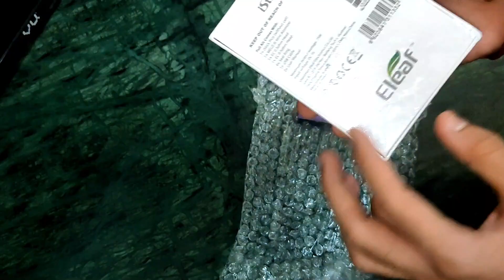iSTICK PICO VAPE UNBOXING||CHEAPEST VAPE🤩🗣️💨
*i-Stick Pico unboxing video*

  BRAND 1️⃣LV 2️⃣Supreme

▶️ 75watts Vape
▶️ Full Kit In box
▶️ With Free Battery
▶️ Melo Mini Aoutomizer
▶️ Seal Ring in box
▶️ User manual In box

*Price Only For 1899/-With 1 flavours free*
ℹ️ Free Ship...! 🔥🔥❤️

ℹ️Cod Available
150/- extra

*Note :- 1 piece  E- juice free